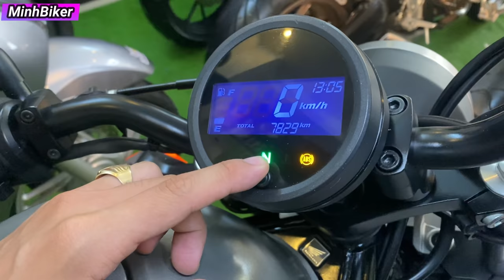Về Nhiều Moto Chơi tết giá rẻ từ 50 Triệu - CBR650R , CB300R, REBEL300, CBR250RR, R15V3,R1